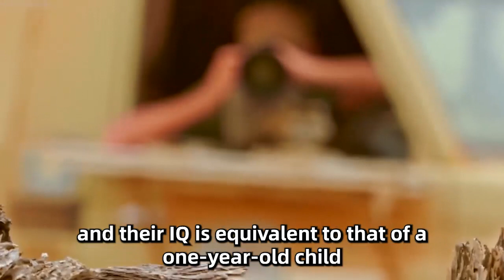The Owl Came and Kissed This Little Girl Every Day, The Reason Is Heart-Warming!